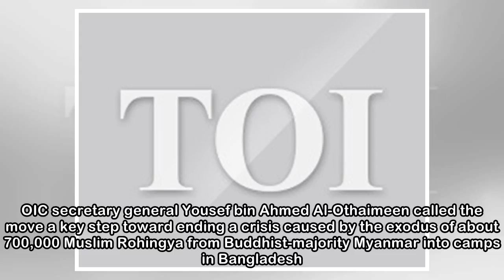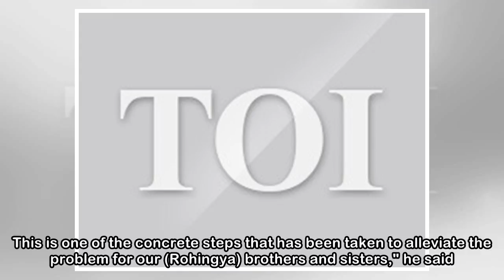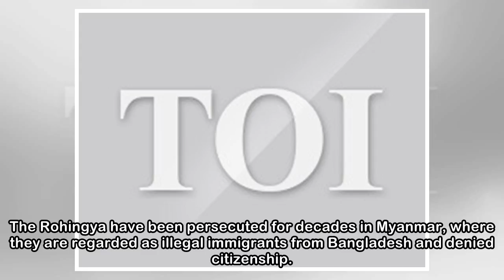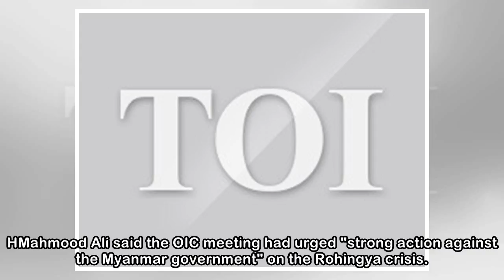Islamic nations seek global pressure on Myanmar over Rohingya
Islamic foreign ministers on Sunday launched a campaign to mobilise international support for action against Myanmar over the Rohingya refugee crisis, officials said. ​Foreign ministers and diplomats ...